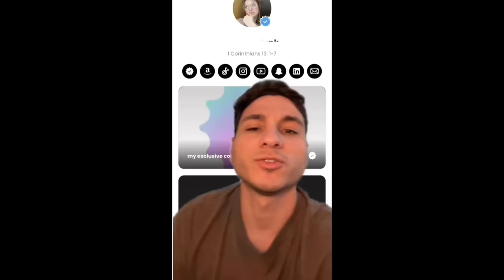Only Fans Model Gets Fired On Third Day Of Working As A Nurse